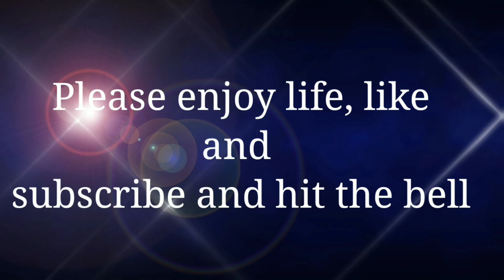WHAT IS 8 INCHES AND COLD ??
You  never know how long it will last .  Snow is good when it's fluffy like this . Kids love it and adults love it too .  We do what we can in weather like this since nothing is really open and we were  stuck in the house . When God gives you snow you better enjoy it .